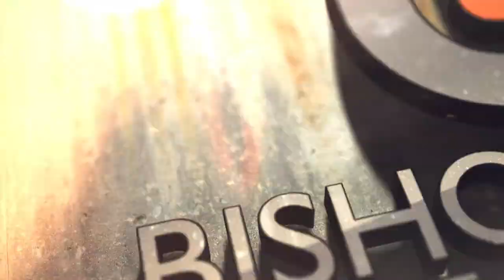Three Pillars of Progress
College Planning and Placement